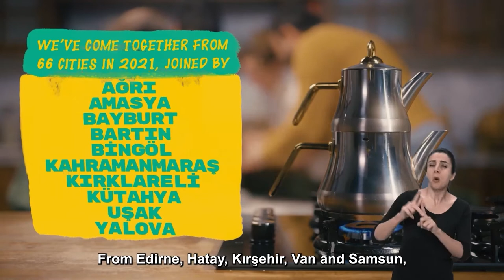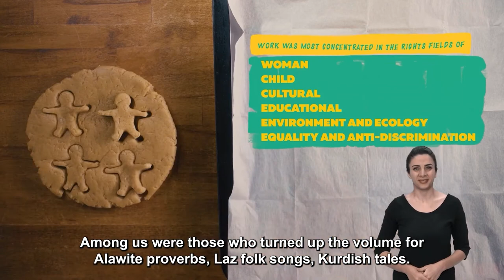SivilDüşün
Avrupa Birliği Sivil Düşün Programı, Türkiye’deki sivil toplum örgütleri, aktivistler; yani aktif vatandaşların hak odaklı çalışmaları için ayni katkı ile uzmanlık desteği sunar. Sivil Düşün desteklerini farklı yapan; esnek şartlar taşıması, kolayca başvurulması ve kısa dönemde etkili çalışmaya imkanı vermesi. Sivil Düşün faydalanıcılara, ihtiyaçlarını doğru tespit etmeleri ve sonuç odaklı çalışmaları için her adımda, rehberlik de sağlar.

European Union Sivil Düşün programme provides in-kind support and expertise to rights-based initiatives of civil society organizations and activists, i.e active citizens in Turkey. Sivil Düşün support is unique for its flexibility, easy application process and short term implementation period, as well as its implementation guidance to civil actors to spot on their needs and to work towards impactful results.